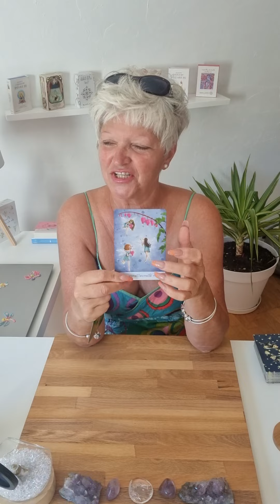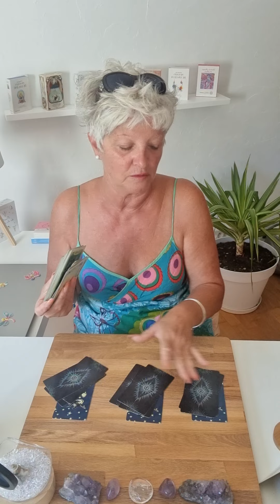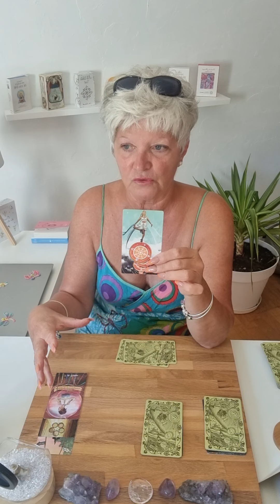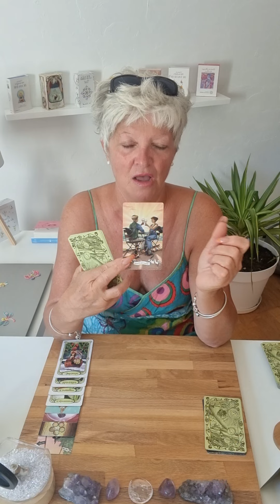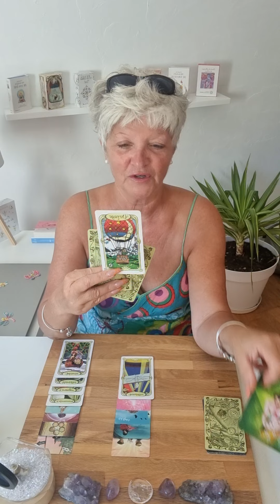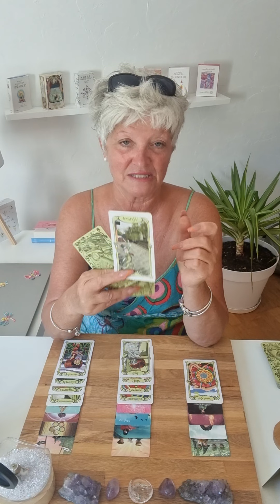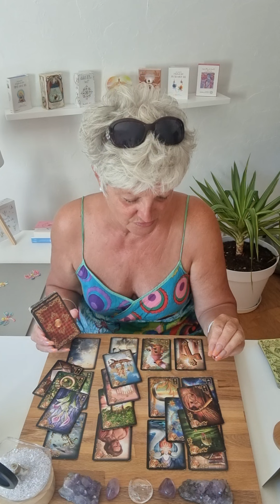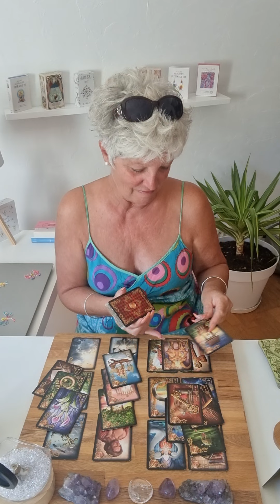lion ♌️ septembre 2022..une visite inattendu 😍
Voici les guidances générales du mois de septembre 2022.. 🔮

Chaleureusement 🙏